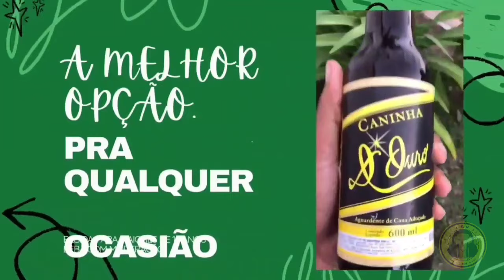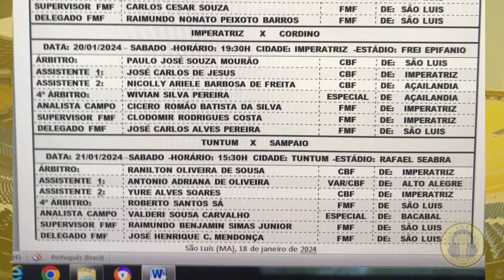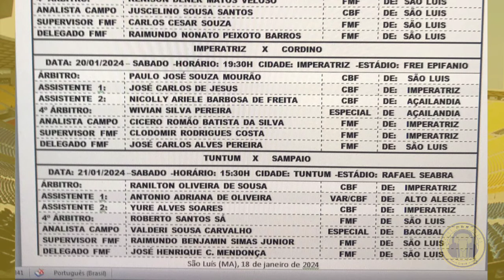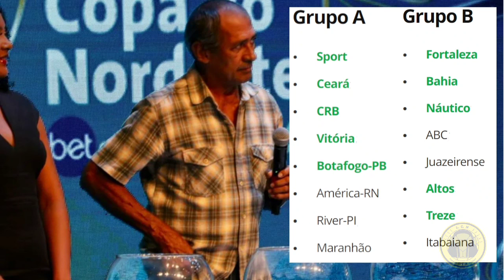EM ENTREVISTA, MARCINHO GUERREIRO DEMONSTROU INSATISFAÇÃO COM DIRETORIA DO MOTO CLUB APÓS DEMISSÃO